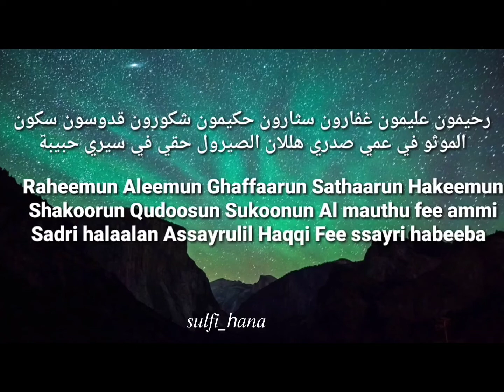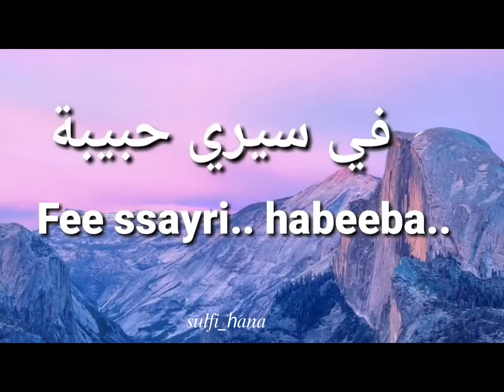Malik movie bgm lyrics